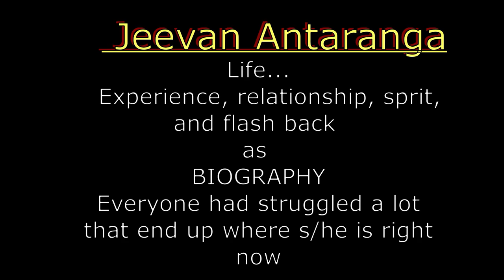Stories of Bhutanese refugees in Nepal भुटानी शरणार्थी शिविरको कार्यक्रम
भुटानी शरणार्थी शिविरको कार्यक्रम जीवन अन्तरङ्ग
यो कानी सुन्दा कस्को मन रुदैन होला
किन अमरिका आउन चाहेनन् इनिहरु मात्र
stupid
31 dec finale talk
who Is Ang Kaji Sherpa ?
Nepali talk show
today talk show
A talk show or chat show is a television programming or radio programming genre structured around the act of spontaneous conversation. A talk show is distinguished from other television programs by certain common attributes. In a talk show, one person discusses various topics put forth by a talk show host
One of the wonderful Sherpas who I met
Stories of Bhutanese refugees in Nepal who want to go back to their country.

डरायो ! सुचना माग्दा लुकाउछ  मसँग गर्ने भन्दै घरमै आयो / तनाव भइरहेको छ घरमा थाहा पाएर
 कडा प्रश्न्न लाई माया गर्ने जाती सबै जान यता  र भाष्टाचार हरु सबै लाई एउटै  खाल्टो खनेर पुर्नु पर्छ भने जाती सबै जान यता हजिर हुनु !

Mero Rahar =
             '' पचास लाईक सहीत 🙏 आज को प्री बारे धेरै नै छलफल सुनेको थिए हिजो वाईटीतीर भाई ! हुन पनि हाम्रो समाजभित्र अलिकति हामीले पचाउनु नसक्ने शब्द र तस्बिरले म पनि यो के हो कस्तो प्री हो भनेर अचमीत थिए अलिकति बिसन्चोको कारण प्री मा आउनु सकिन र अहिले पूरा भिडियो हेरे पछी केही प्रतिक्रिया नदिई म बस्नु नै सकिन। हो आज जुन समस्या हसी मजाक खेलठटा गर्दा एउटा समय बिताउनु आफ्नो वाच टाईम बडाउनु गरिएको सम्बादहरुले यो घटना भएछ खै त्यो घन्टौ साथ दिने त्यो बहिनीको साथीभाइहरु कि यो सबै सम्बाद कुराकानी एउटा रमाइलो समय बियाउनु मात्र गरेको थियो भनेर कसैले आवाज उठाईदीए त ? होईन यो एउटा रमाइलो मात्र थियोे भनेर कसैले साथ दियो त? यो झुठो हो भनेर कोही बोल्दियो त ? हो हो म पनि यो वाईटीमा लागेर साथीभाइ बाट धेरै साथ र सहयोग पाएकोछु यसमा मेरो हृदय देखि धन्यवाद छ तर तर साह्रो खुलेर नबोलु एउटा परिवार कसैको श्रीमान कसैको श्रीमती प्रदेश मा परिवारको लागि भनेर परिश्रम गर्दैछौ समाजिक सन्जालमा अती बोल्नु हुदैन एउटा सीमा हुन्छ बोल्नु पनि भन्दा एके भाइ म नै नराम्रो भएको छु आज यो जिवनको अन्तरङ्गको प्रोग्रामले मेरो सार्है चित बुझेको छ मेरो हृदय देखि धन्यवाद छ्🙏बुझ्नेलाई यो श्रीखण्ड नबुझ्नेलाई खुर्पीको बेड भन्नू चाहान्छु अन्तमा😍''

देश तथा बिदेशमा रहनु हुने सम्पुर्ण दर्शक माहानुभावहरु प्रती नमस्कार ।  । यो भिडियो कस्तो  लाग्यो  हामीलाई यहाँहरुको सल्लाह सुझाब, प्रतिक्रिया, कमेन्ट बक्समा लेख्न नभुल्नु होला । साथै Ak media मा अपलोड भएका antaranga , sankhatan  लाई  चोरी गरी आफ्नो Channel मा राखेर हजुरहरुलाई

मैले गरेको कुरा घरमा  था पाए
अहिले मलाइ गर्ने मन छैन
तनाव भइरहेको छ घरमा थाहा पाएर
jeveevan antaranga  ang kaji sherpa  views about social  adult views on social media how does

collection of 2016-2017